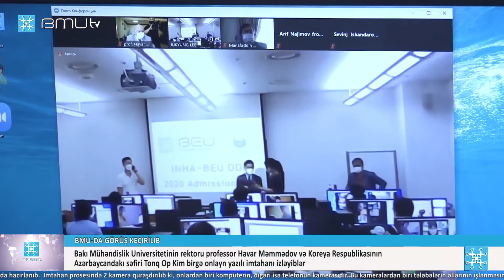BMU Xəbər: "BMU-nun rektoru Koreyanın səfiri ilə birlikdə onlayn yazılı imtahanı izləyib"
Bakı Mühəndislik Universitetinin (BMU) rektoru, professor Havar Məmmədov və Koreya Respublikasının Azərbaycandakı səfiri Tonq Op Kim BMU ilə Koreyanın İnha Universitetinin birgə icra etdiyi ikili diplom proqramına qəbul olmaq üçün koreyalılar tərəfindən təşkil olunan onlayn yazılı imtahan prosesini izləyiblər. Belə ki, imtahan prosesinin təşkili xüsusi qaydalar əsasında hazırlanıb.  İmtahan prosesində 2 kamera quraşdırılıb ki, onlardan biri kompüterin, digəri isə telefonun kamerasıdır. Bu kameralardan biri tələbələrin əllərinin işlənməsinə, digəri isə üzünü göstərməyə xidmət edir. Qarşı tərəfdən müəyyən kiçik qrupda olan tələbələrin hərəkətlərini kontrol edən bir müşahidəçi vardır. Bununla yanaşı, imtahan prosesi zamanı xüsusi proqram təminatı təşkil olunub. Əgər tələbə hər hansı bir köçürməyə cəhd edərsə və ya əlavə proqramlara girərsə, həmin dəqiqə o tələbənin imtahan xətti kəsilir.

Onlayn keçirilən imtahanlara 1 saat vaxt ayrılıb. Yazılı keçirilən riyaziyyat fənnindən maksimum  bal 60,  fizika fənnindən maksimum bal isə 40-dır. Bu fənnlərin hər biri üçün 6 sual verilir. İmtahan prosesində sualların cavabları ilə yanaşı, həll prosesi də təqdim olunmalıdır. Əks halda “0” bal ilə qiymətləndirilir. Daha sonra müraciət sənədlərinə əsaslanan və hər şəxs üçün təxminən 7 dəqiqə nəzərdə tutulan onlayn ingilis dili müsahibəsi təşkil olunacaq.

Daha sonra görüşdə gələcək əməkdaşlıqla bağlı məsələlər ətrafında geniş müzakirələr də aparılıb. Rektor Havar Məmmədov BMU haqqında ətraflı məlumat verib. O, görüşün əlamətdar hadisəyə - BMU ilə Koreyanın İnha Universiteti arasında bakalavr pilləsi üzrə həyata keçirilən ikili diplom proqramına həsr olunduğunu bildirib. Beynəlxalq ikili diplom proqramlarının əhəmiyyətinə toxunan rektor iki universitet arasında icra olunan proqramı Azərbaycan və Koreyanın təhsil sahəsindəki əməkdaşlığının yeni mərhələsi kimi qiymətləndirib.

İnşaat mühəndisliyi, İnformasiya texnologiyaları, Elektrik mühəndisliyi və Elektronika mühəndisliyi ixtisasları üzrə ikili diplom proqramının həyata keçirildiyini bildirən rektor tələbələrin 3 il BMU-da, 1 il isə İnha Universitetində təhsil alacağını qeyd edib. Bununla bərabər BMU-nun nəzdində Kral Seconq İnstitutunun Xırdalan filialının təsis ediləcəyini və burda ödənişsiz Koreya dili kurslarının təşkil olunacağını diqqətə çatdırıb. Rektor Havar Məmmədov bu günə qədər artıq 1514 nəfərin Koreya dilinin öyrənilməsi bağlı müraciət edildiyini sözlərinə əlavə edib.

Koreya Respublikasının Azərbaycandakı səfiri Tonq Op Kim səmimi qəbula görə təşəkkür edib. Səfir pandemiyanın davam etdiyi dövrdə bir çox layihələrin təxirə salınmasına baxmayaraq BMU ilə həyata keçirilən ikili diplom proqramının baş tutduğunu yüksək dəyərləndirib. O, ölkəsinin əsas əməkdaşlıq istiqamətlərindən birinin Koreya ilə Azərbaycan arasında olan təhsil sahəsində olan əlaqələrinin gücləndirmək olduğunu vurğulayıb. Bu proqramın həyata keçirilməsi münasibətilə universitet rəhbərliyini təbrik edən səfir İnha Universitetinin mütəxəssislərinin də BMU-dan yeni biliklər əldə edəcəyini sevindirici hal kimi qiymətləndirib.

Sonda gələcək əməkdaşlığın bir sıra istiqamətləri nəzərdən keçirilib.